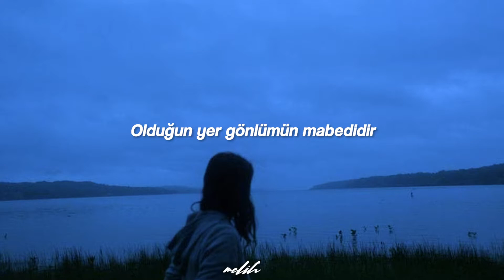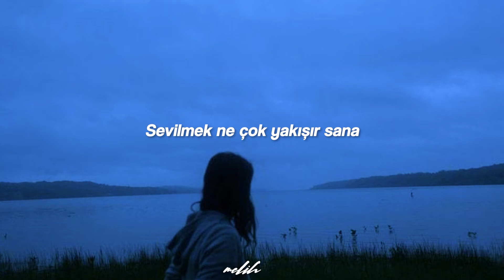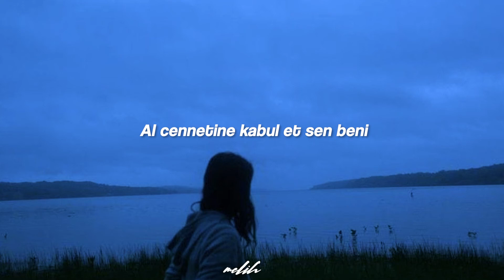güzel kadın (raviş) slowed + reverb cover | melih cover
Bu videoda Raviş Güzel Kadın şarkısını coverladım ve slow reverb versiyonuna çevirdim umarım beğenirsiniz.

şarkının sözleri:
Sen aşk ile kutsanan güzel kadın
Ne güzel şey varlığın,
Dilime duadır adın
Olduğun yer gönlümün mabedidir
Sanadır kalbimdeki her atım.
Sen ömrüme yazılan güzel kadın
Dilime duadır adın
Olduğun yer cennetin bahçesidir
Sanadır attığım her adım
Sevilmek ne çok yakışır sana
Adının yanında ne güzel durur adım
Al cennetine kabul et sen beni
Seni çok seviyorum güzel kadın
Dilime duadır adın
Ne güzel şey varlığın, dilime duadır adın